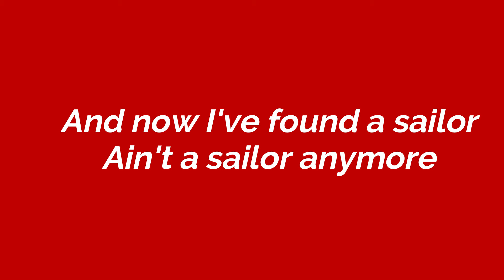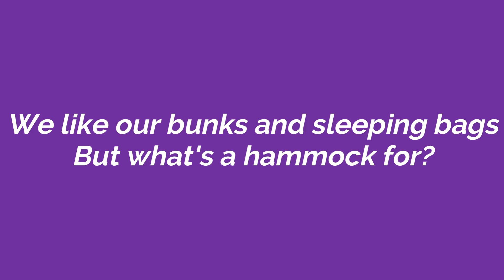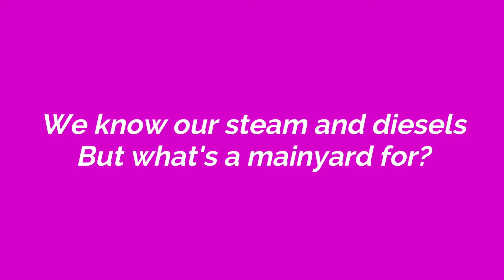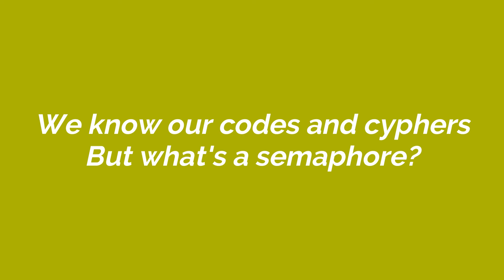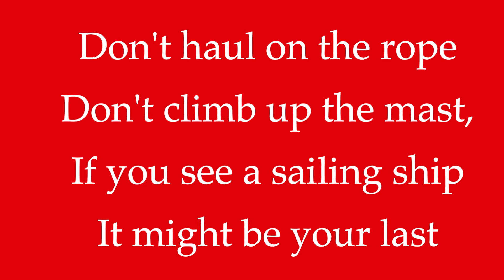Derina Harvey Band - The Last Shanty Lyrics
Video by Stephen
Tik Tok by @starstuffcos